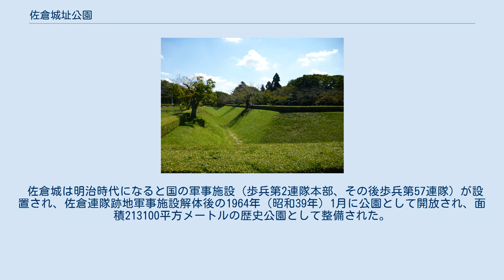佐倉城址公園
佐倉城址公園（さくらじょうしこうえん）は、千葉県佐倉市にある歴史公園（都市公園）。
佐倉城址に位置するため、公園センターには日本100名城スタンプが置かれている。
 復元された椎木門・馬出 佐倉城跡の中に設置されている公園であり、公園内には天守閣跡、空堀など城の遺構が多数残され、巨大な馬出空堀、水堀に守られた南出丸や西出丸がみられる。
天守閣跡脇の樹齢約400年の「夫婦モッコク」（千葉県指定天然記念物）をはじめ、シイ、カシ、カエデなどの大木も多い。
 園内には姥が池や、三逕亭（茶室）、菖蒲園、サクラやボタン、ウメなどもあり、公園の東端にあたる自由広場（千葉県立佐倉東高等学校の隣）には、佐倉城に関する模型や明治初期に撮られた古写真、城内から出土した遺物などを展示した佐倉城址公園管理センター（佐倉城址公園センター）がある。
北西端には国立歴史民俗博物館が隣接している。
博物館（ミュージアムショップ）、公園センターには日本100名城スタンプが置かれている。
 佐倉城は明治時代になると国の軍事施設（歩兵第2連隊本部、その後歩兵第57連隊）が設置され、佐倉連隊跡地軍事施設解体後の1964年（昭和39年）1月に公園として開放され、面積213100平方メートルの歴史公園として整備された。
2015年（平成27年）6月30日には佐倉城址公園センター（佐倉城址公園管理センター）が城郭風建物に改装され、内部の展示が変更される。
 出丸跡 薬医門 公園内には茶室、広場、休憩所（四阿）などが整備されている。
公園内は未舗装の場所もあるが、設備はバリアフリー化されており、隣接する博物館および公園内（三逕亭隣接）には多機能トイレ（車椅子対応）が設置されている。